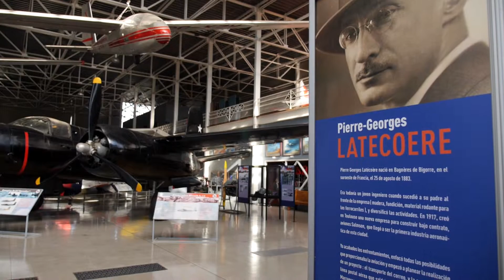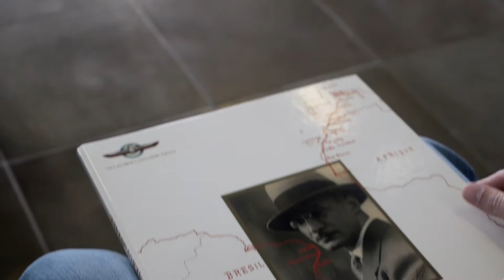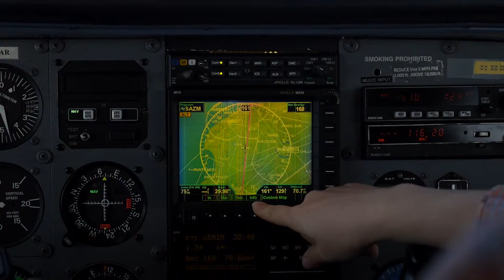CLIP LATECOERE FESTIVAL DES ETOILES ET DES AILES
CLIP LATECOERE pour le FESTIVAL DES ETOILES ET DES AILES édition 2014

Réalisé par Galaad Productions